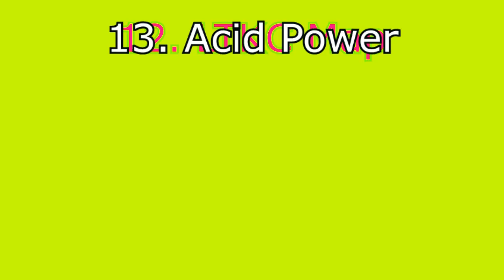rare wubbox friday render pack collection